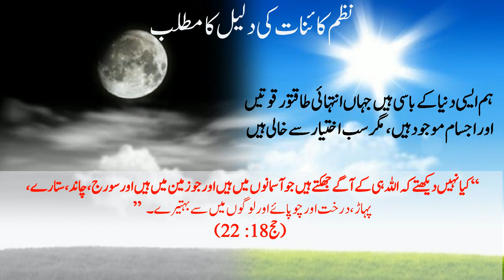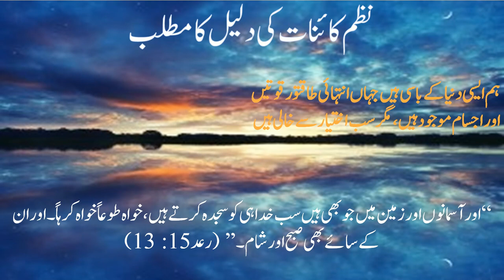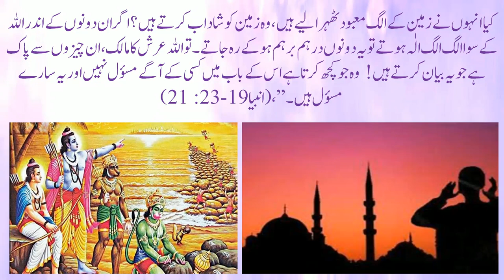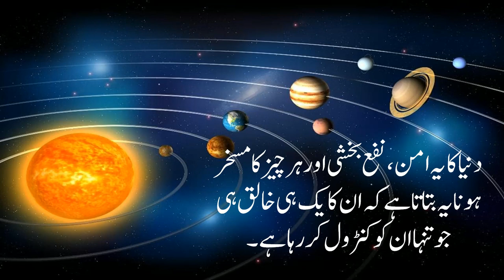TAUHEED KE DALAIL - Course by ABU YAHYA - Part 4 of 6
About the Course:
Belief in oneness of Allah is a basic ingredient of Faith; to believe in one God and submit oneself before Him has always been the basic requirement of Invitation to Faith. God has not only described it in the Holy Quran but has also given elaborate explanation of it over and over again through rational and natural logic. The descriptive logic makes this invitation to Faith acceptable for every reasonable and sensible person. Abu Yahya has devised it into an online course comprising of a number of lectures.